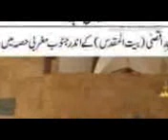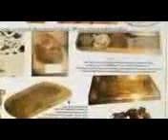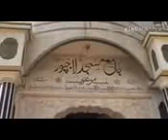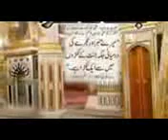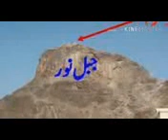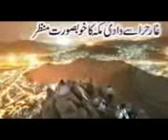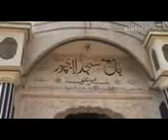MUFTI ZAR WALI KHAN 042 Bayan Juma Tul Muabarak 26 Shawal 1430 H 16 Oct 2009